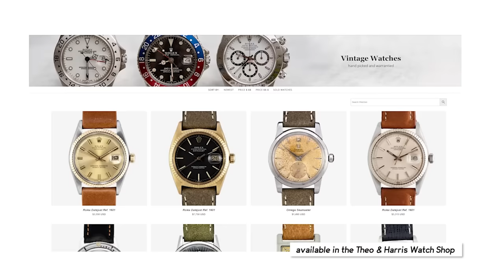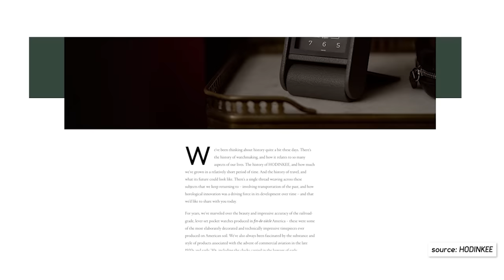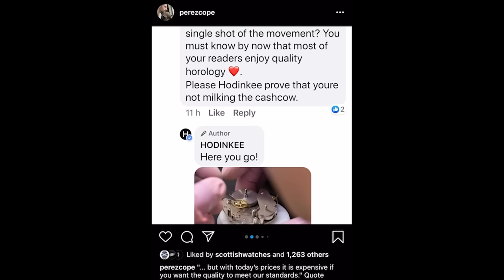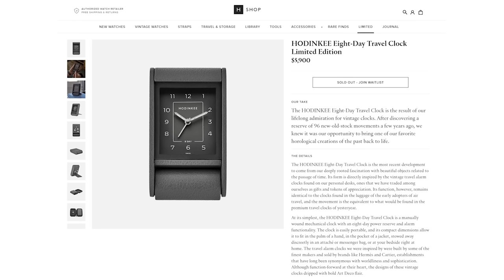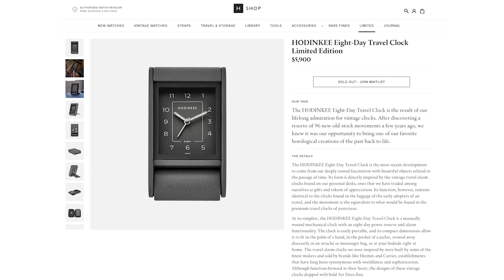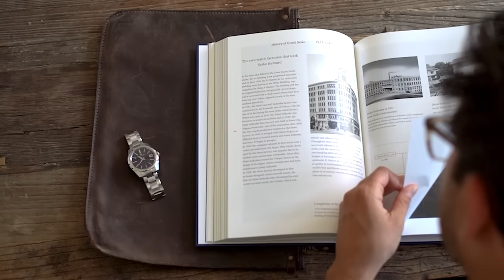Best Fake Rolex Daytona, HODINKEE Drama, & Hublot's Weirdest Watch Yet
Christian & Anna sit down for a casual chat about a the Gevril Tribeca (the industry's best homage to the Rolex Daytona), HODINKEE's new Travel Clock that has geeks buzzing, Hublot's "Gender-Neutral" Big Bang release, new straps, and more!

Today, Christian and Anna sit down to discuss everything from the Gevril Tribeca to the new HODINKEE travel clock!

First up, we have Hublot's new "gender neutral" watch, a Big Bang chronograph in a color known as "Millennial Pink." It's the color of "now" or, at least, it was three years ago, and yet it is this color that is the major selling point for the watch. Never mind the fact that we don't assign gender to watches anymore as consumers, by and large, but the fact that it took Hublot three years to decide to introduce a watch in this color is just bizarre.

Next up we have the HODINKEE Travel Clock, a Marmite release if ever there was one. They released an 8 day power reserve travel clock, not unlike the ones relatively popular in the 20th century from brands like JLC and Elgin. The movements are vintage, likely NOS, and they're wrapped in leather in very muted greyish navy tones to give these 96 examples each a very uniquely vintage feel while still feeling modern. But at just under $6k, it's a lot of money to spend, and arguably not the smartest way to spend that kind of money either. What it has proven, though, is just how much cultural capital HODINKEE really has when 96 people will fork over $6k for a desk clock like it's nothing.

The Gevril Tribeca is a watch that we love here at T&H, and for good reason. It's a Paul Newman Daytona homage through and through, but it's made so well, and is so distinctly funky that it's hard not to at least appreciate it, if not love it completely. The brand went to such heights to create a next level homage that the pushers and bezels on these watches are actually interchangeable with real Paul Newmans.

Finally, let's talk some behind the scenes with our recent Grand Seiko video. The video focused on the 60th Anniversary Superman watch, a watch that we love and that is easily one of the most thoughtful and beautiful that the brand have produced thus far this year. And part of making interesting, meaningful content about a watch comes from that very watch being interesting and meaningful, which Grand Seiko have in spades. Sometimes, like in this case, it takes a couple weeks of toiling over what the story really is to nail down how to tell it best, but once you find that moment, there's nothing quite like it.